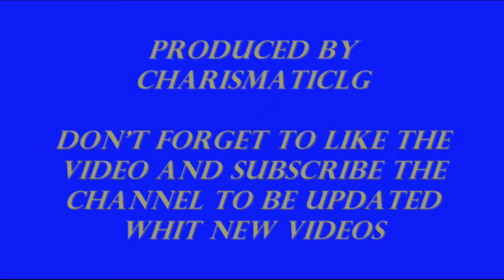Fortnite - Can a noob win in season 4 ?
Road to victory or road to doom... ???

Fast foward video